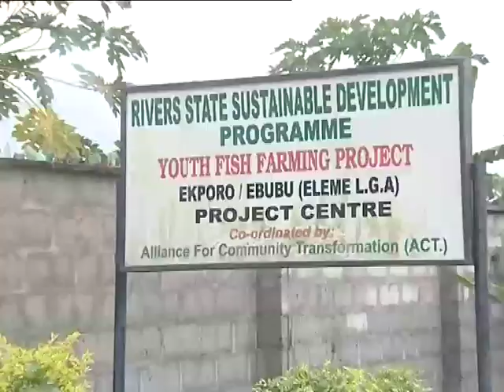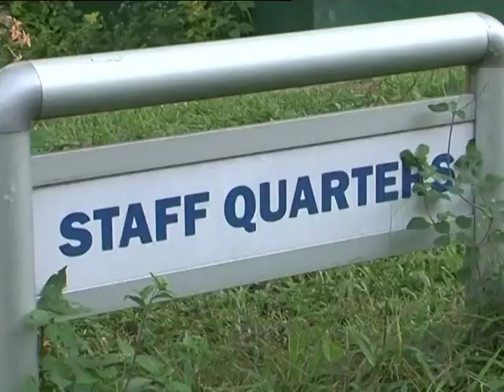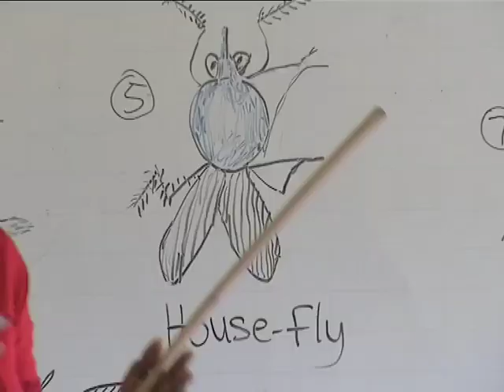Transforming the Rivers State - Part 2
This month on Eye on Rivers, we catch up with Rivers state governor Chibuike Rotimi Amaechi as he takes us through his transformation agenda for the state, how far they've come in the past 5 years and what to expect going forward.